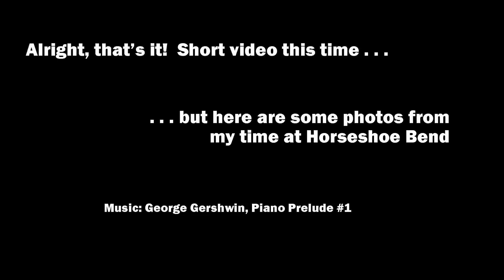Horseshoe Bend - Fun and Photos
My first photography stop on my SW road trip was Page, AZ.  I was kind of flying blind on this trip and didn't realize Horseshoe Bend was here until I drove past a sign on the highway right outside of town.

I headed out to the bend for sunset one night, but was totally foiled in my photographic attempts by a snowstorm.  At sunrise the next morning I awoke to still more snow.  By mid-morning though, the clouds were clearing and the sun came out to reveal the majesty of the bend.  I spent about three hours there goofing around, yelling into the canyon, and taking photos.

Here's a quick video of the highlights.

~Josh